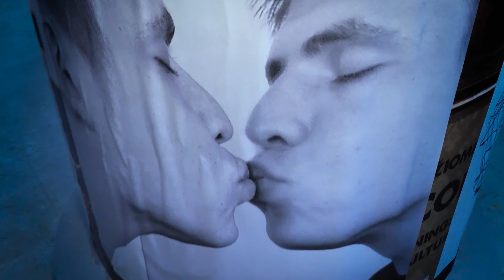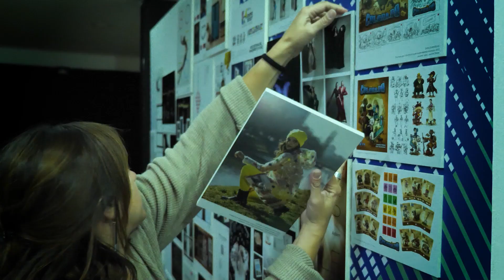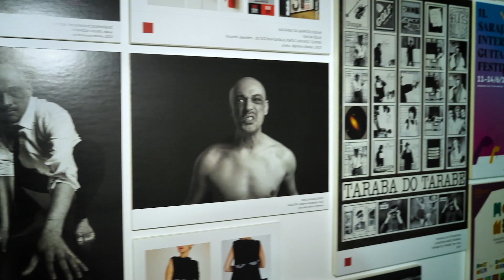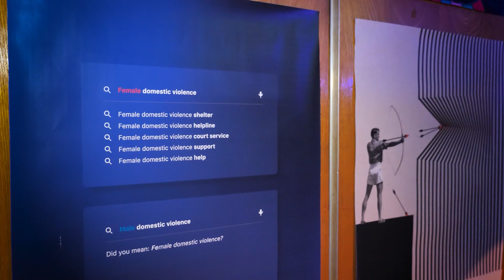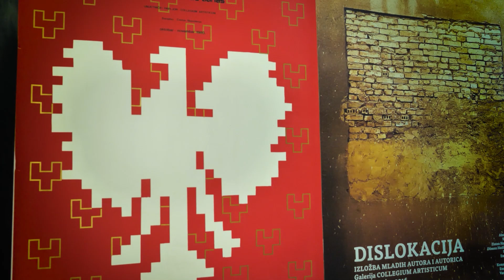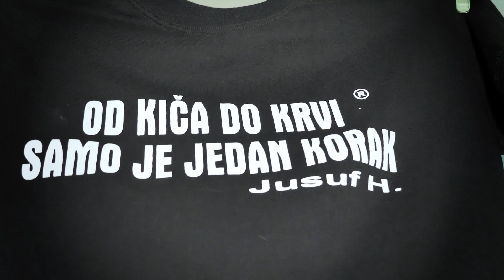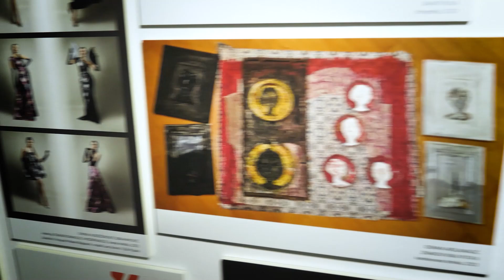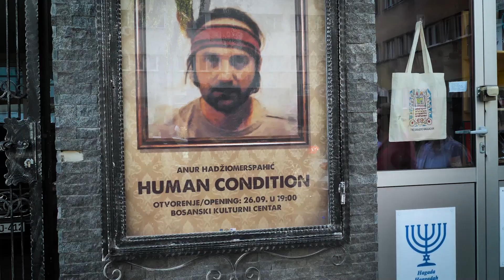Pop Art festival - Hayd u Park - 53/508